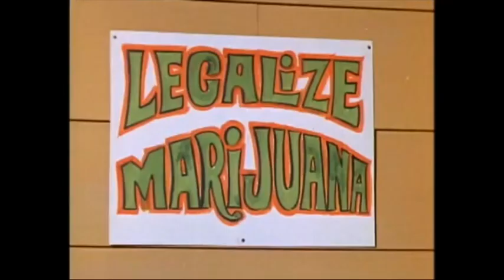The Prophet Exposes Our Culture (1968, Dragnet)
"Like the rest of society you're guilty of deceit. I don't deceive the young people. I don't lie to them. I offer them truth.
...with a society based on deceit, where the single standard of an individual's worth is his material possession...the world they inherited pays nothing but lip-service to virtue. They hear greed and cunning denounced from the pulpit, yet they see society praise the men who are the most greedy and the most cunning...charity and humility characterize the failures in our society, that aggression and avarice are the mark of successful men...a society that has reduced love to an advertising slogan. Preach conformity, wave the flag. But to make progress you have to break out of the mold.

Your kind creates them. You force them into little molds, then pop them out like little plastic figures off a production line. You stuff them full of pre-conceived ideas, praise them for turning out so well. But they're not people, they're machines. Then you wind them up like little tape recorders and send them out into the world to spread another generation of lies.

The ones that escape from your assembly line, the rare ones, you call weirdos...

When the kids start going to the ballot box, all your hysterical laws will be repealed."